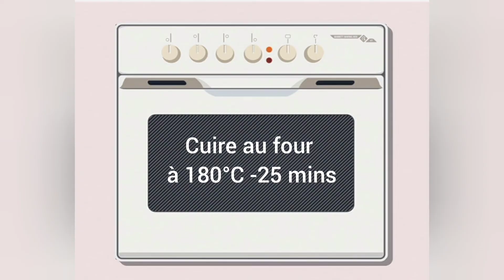TRIANGLES AUX POMMES CARAMEL ET NOISETTES